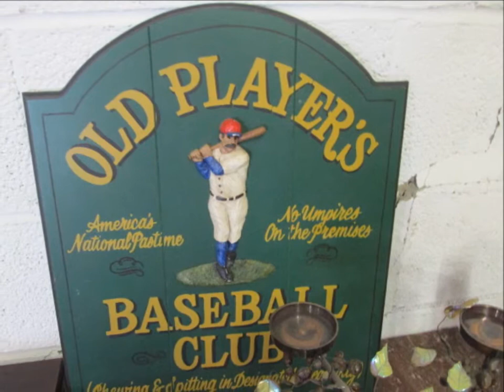Mid-Week Household & Collectibles Live Auction (Jan 28)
Four Sales Ltd is and award winning professional estate sales company and largest in the Mid-Atlantic. Four Sales is also one of the top 5 companie sin the industry in the United States. Here is a quick snapshot of the types of items we sell.

Four Sales Ltd is the Mid-Atlantic area's largest professional estate sales company presenting weekly estate sales and live auctions in MD, DC and Virginia since 1972. Our team of highly trained professionals approach all estate sale project with energy, integrity and intelligence. Four Sales has been ranked as one of top five estate sale companies in the US and is a multi-year honoree on the Inc5000 list of fastest growing privately held companies. Four Sales also provides personal property appraisal services for fair market, estate, insurance, and donation purposes.

Download our mobile app in the Apple Store or the Google Play Store